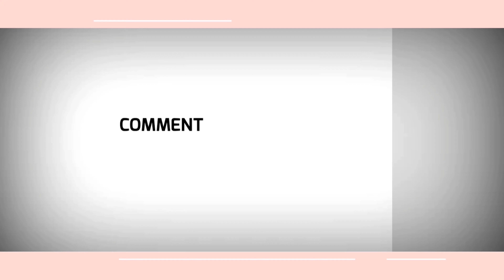First FAMILY BONDING Day | Funny BEACH GAMES | Did NOT Expect SO MUCH of FUN |Life in Philippines 🇵🇭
This video taken the Pandemic time. We stay home in the
province and plant our lot with vegetables and fruits tree/
pants so we are not going to buy. Free food from the garden
Fresh without chemicals.